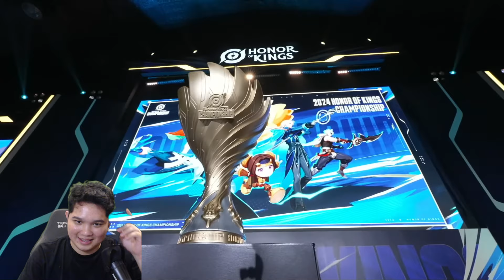FEARLESS HK GAK LOGIS! - Fearless HK Vs Black Shrew - Honor of Kings Championship 2024 Game 4